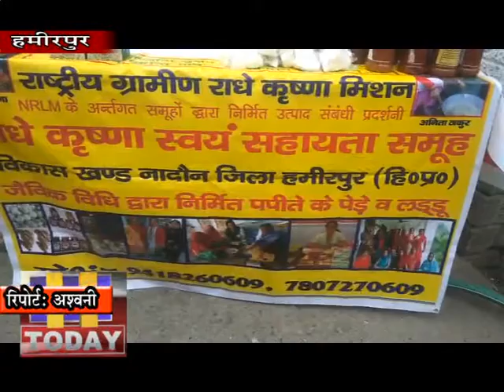13JAN N3खाद्य उत्पाद संबंधी उपायुक्त कार्यालय के बाहर स्वयं सहायता समूह नादौन द्वारा प्रदर्शनी लगाई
राष्ट्रीय ग्रामीण राधे कृष्णा मिशन एनआरएलएम के अंर्तगत स्वयं सहायता समूहों द्वारा निर्मित खाद्य उत्पाद संबंधी उपायुक्त कार्यालय के बाहर राधे कृष्णा स्वयं सहायता समूह विकास खण्ड नादौन द्वारा प्रदर्शनी लगाई गई जिसमें स्वयं सहायता समूह की महिलाओं द्वारा जैविक विधि द्वारा निर्मित पपीते के पेडे व लड्डू, पनीर, व अचार की प्रदर्षनी लगाई गई है। उपायुक्त हमीरपुर और एसडीएम नादौन द्वारा स्वयं सहायता समूह की महिलाओं द्वारा बनाए गए उत्पादों की प्रदर्षनी लगाए जाने पर सहमती जताई है।